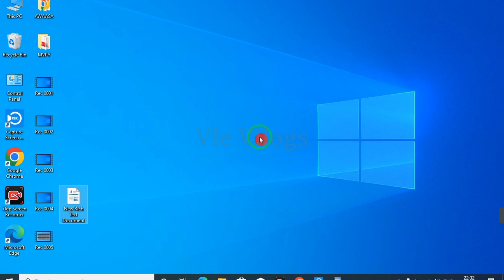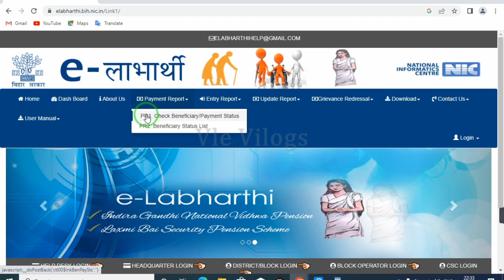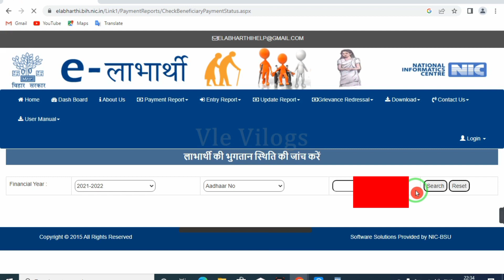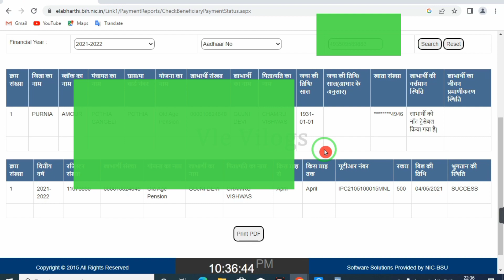Old age pension status check । क्या आपका पेंशन बंद हो गया है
Vridha pension online check kaise karen 2023 । Kiya aapka pension band ho gaya hai । क्या आपका पेंशन बंद हो गया है

और इस वीडियो को ज्यादा से ज्यादा शेयर कीजिएगा
उम्मीद है कि आपका प्यार और आशीर्वाद इस छोटे भाई पर हमेशा बना रहे और आगे इससे अच्छा वीडियो आपके लिए ले कर आऊं

दिए गए नंबर पर आप संपर्क कर सकते हैं